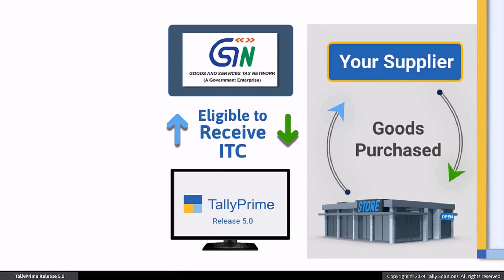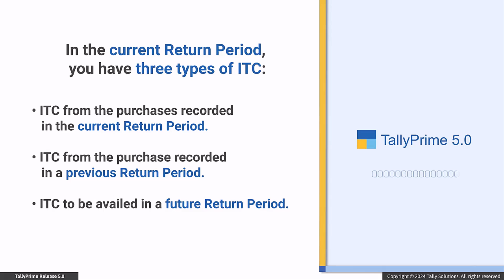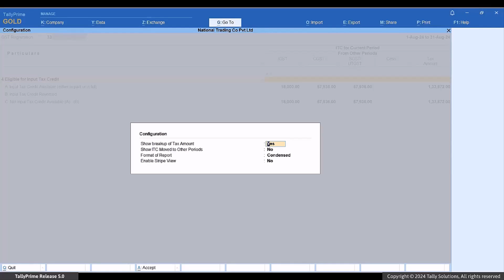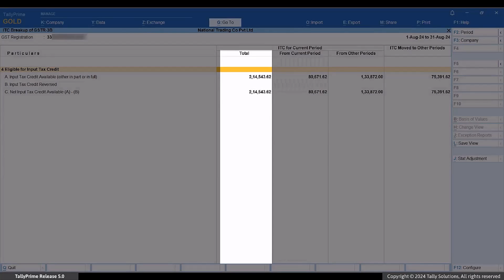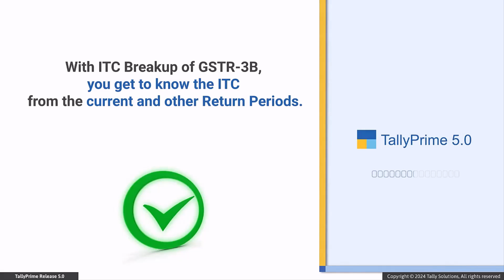How to View GSTR-3B with a breakup of ITC from the Current and Other Periods (Hindi) | TallyHelp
TallyPrime में वर्तमान और अन्य अवधियों के ITC के ब्रेकअप के साथ GSTR-3B कैसे देखें

This video demonstrates how to view GSTR-3B with a breakup of Input Tax Credit or ITC from the current, other periods, and that moved from other periods in TallyPrime.

When you purchase certain goods and services, you receive ITC, and some of the ITC amount might be from another period.

You might also have moved some amount to a future period.

In such a case, you will want to view the ITC breakup for a return period that includes:

ITC of the current Period
ITC from other Periods
ITC of the current Period moved to a future Period

Watch the video to know how to view the ITC breakup of GSTR-3B in TallyPrime.